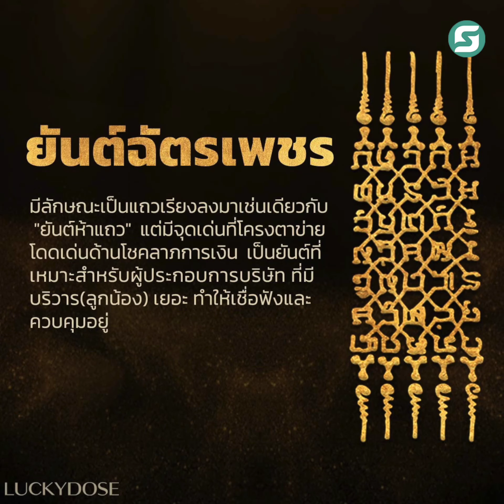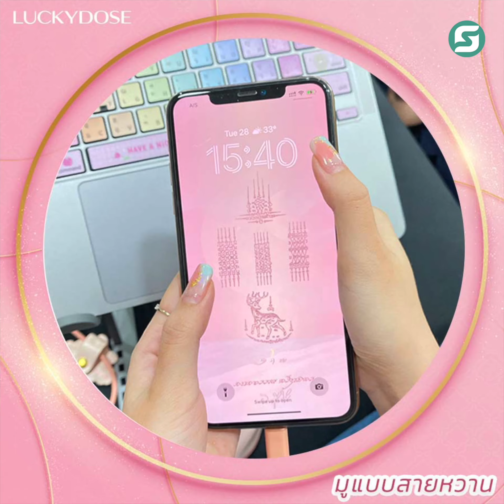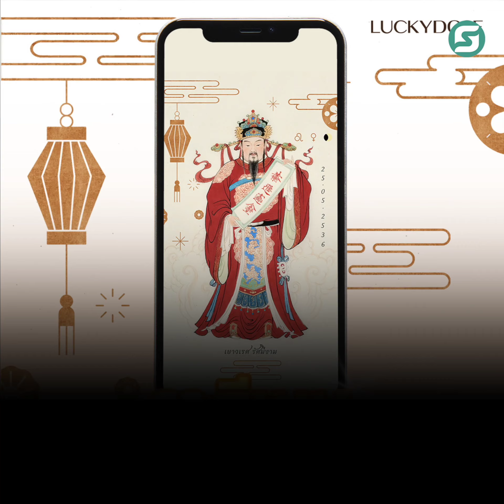Luckydose วอเปเปอร์สายมู ทำเงินกว่า 10 ล้านต่อปี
ธุรกิจ วอเปเปอร์สายมู  จากธุรกิจที่ทำงานออกแบบภาพศิลปะ เห็นถึง ภาพที่มักจะมีอยู่ทุกบ้าน ต้องมีไว้ ภาพที่เกี่ยวกับสายมงคล เลยเกิดไอเดีย การนำภาพที่สามารถพกพา ไปได้ตลอดเวลาบนโทรศัพท์ และชีวิตประจำวัน รายได้ 5-6 ล้านบาทต่อเดือน มีแบบมากถึง 300 กว่าแบบ แล้วสามารถแยกแบบให้กับบุคคล 3 แสนภาพ